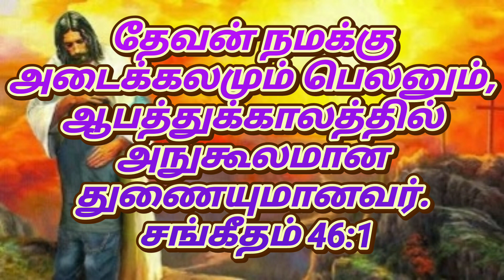ஜீவ வசனம்| Bible verse சங்கீதம் 46:1